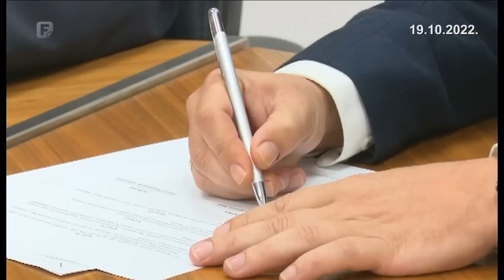Dnevnik 1 19.10.2022.